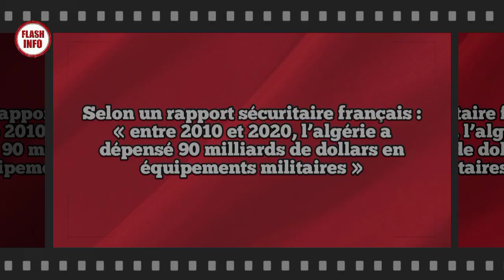Les autorités canadiennes ouvrent une enquête sur un réseau algérien au Québec, ANP Algérie 💸💸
Exclusif: Les autorités canadiennes ouvrent une enquête sur un réseau d’espionnage algérien au Québec